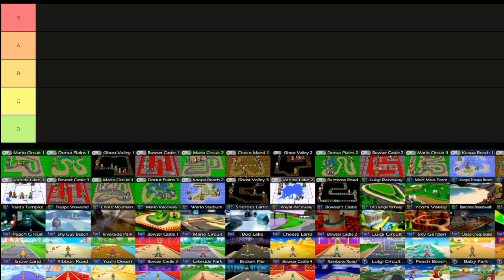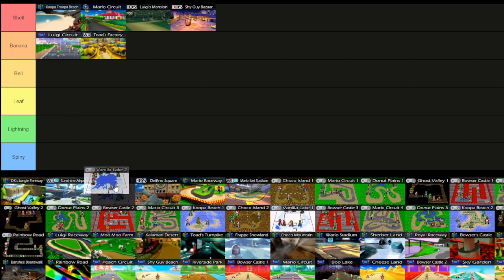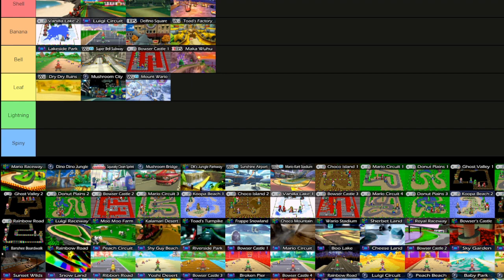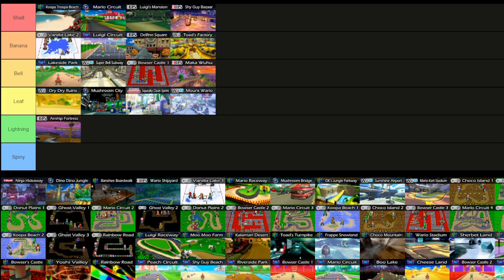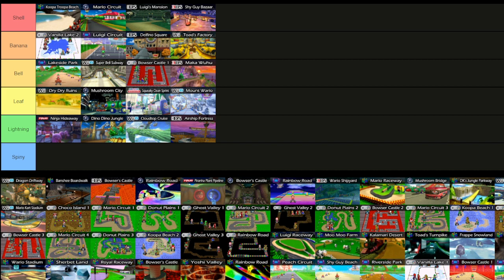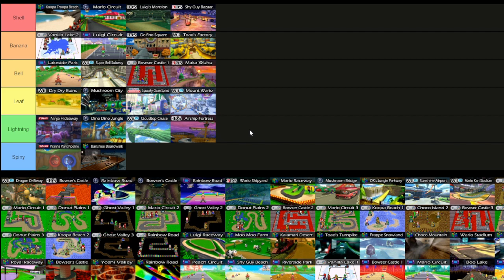Creating a Retro Course Selection for the Next Mario Kart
Booster Course Pass is done, time to immediately start thinking about the next Mario Kart again. Dry Dry Ruins must come back Plz

For Mario Kart Wii Custom Tracks the recordings were all done in Mario Kart Wii Deluxe by FJRoyet.